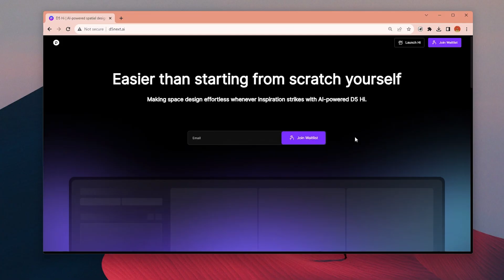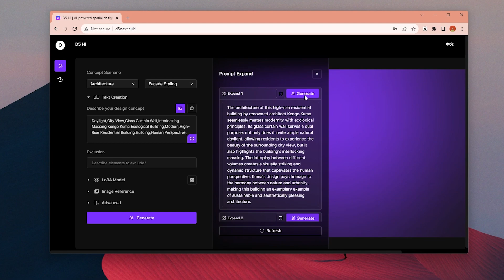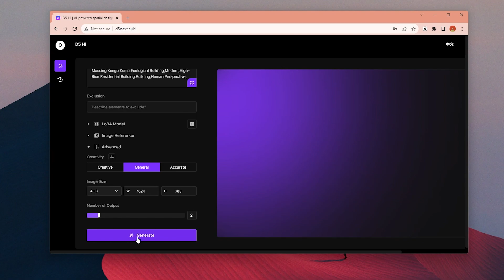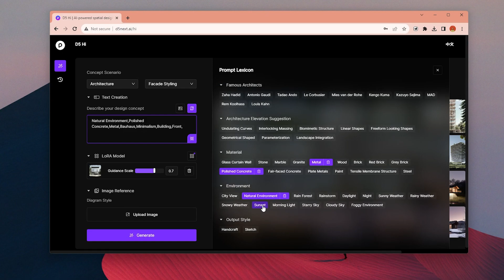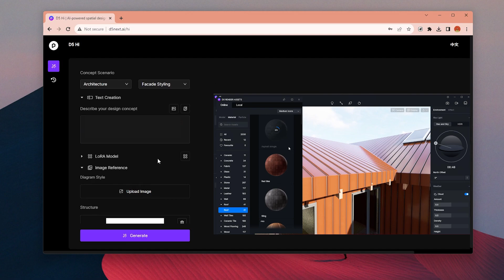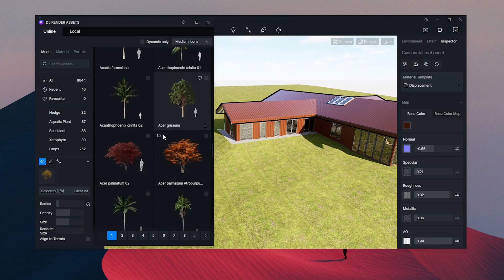Free Midjourney Alternative for Architects (ai rendering)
Please let me know if you liked D5 Hi! Thank you :)

My Computer
My Mouse